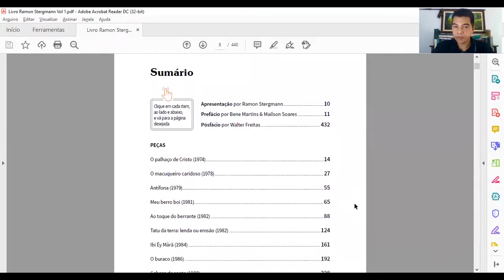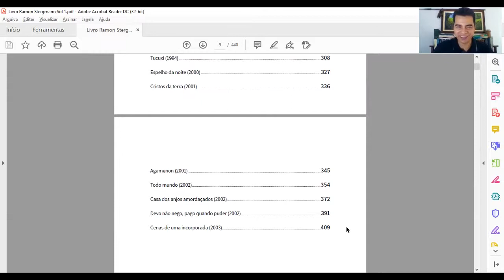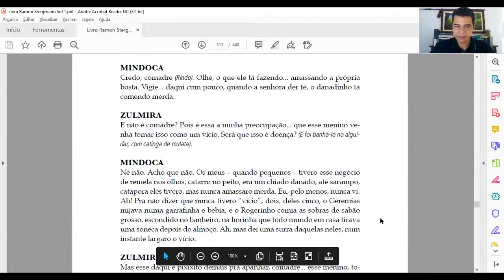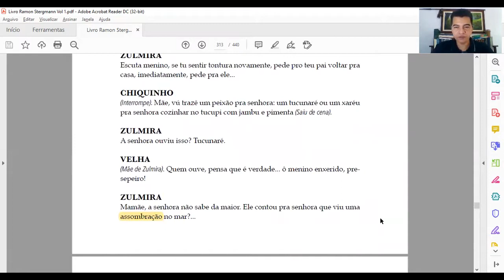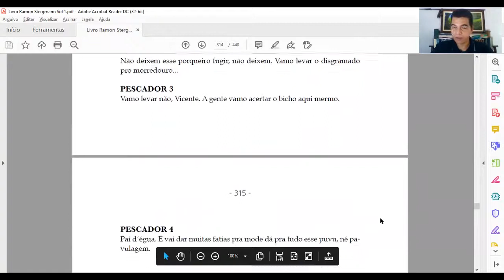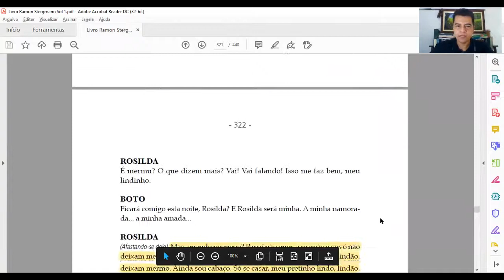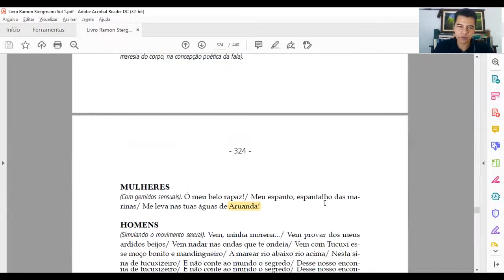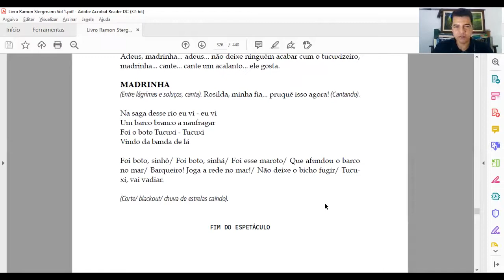O dramaturgo Ramon Stergmann ganha livro organizado por Bene Martins e Mailson Soares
Conheça um pouco do livro "Peças teatrais de Ramon Stergmann", volume 1, organizado por Bene Martins e Mailson Soares. Essa é uma contribuição imensa para a cultura.